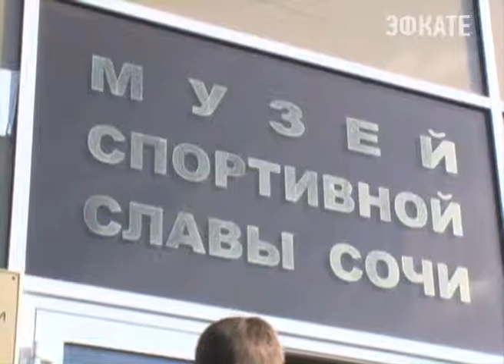Чистый воздух — одно из самых бесценных богатств Сочи. Новости 24 Сочи Эфкате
Такое мнение высказали сегодня большинство членов делегации из Китая. Представители СМИ, турфирм, и интернет порталов из поднебесной в Сочи приехали в воскресенье, чтобы поближе познакомиться с возможностями курорта и по возвращению домой рассказать своим клиентам и аудитории, чем на самом деле богата столица зимних олимпийских игр 2014.
Сочи. Новости.
Телеканал Эфкате.